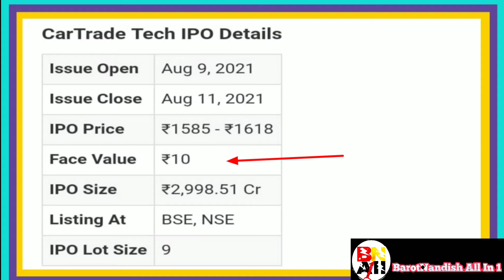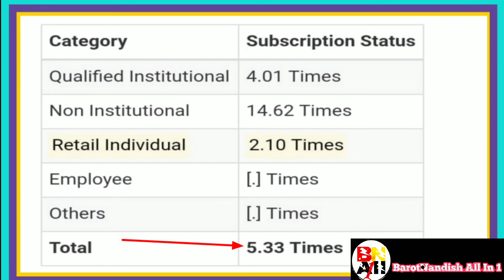CarTrade Tech Ipo Day3 Subscription ll CarTrade Tech Ipo Details ll CarTrade Tech Ipo Gmp Update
CarTrade Tech Ipo Day3 Subscription l CarTrade Tech Ipo Details l CarTrade Tech Ipo Gmp Update

Ipo Subscription & Gmp Update Link:-

(1)Clean Science Day 2 Subscription l G R Infraproject Ltd Day 2 Subscription l Ipo Coming News l UpGmp

(2)G R Infraproject Day3 Subscription ll Clean Science Day3 Subscription ll Gmp Update ll New Ipo News

(3)Zomato Day2 Subscription ll Zomato Gmp Update ll Zomato News ll Tatva Chintan Gmp Update ll Ipo News

(4)Tatva Chintan Day 1 Subscription l Zomato Day 3 Subscription l Tatva Chintan Gmp Update l Zomato Gmp

(5)Tatva Chintan Ipo Day2 Subscription ll Tatva Chintan Ipo Gmp Update ll Tatva Chintan Ipo News ll Ipo

(6)Tatva Chintan Day 3 Subscription l Tatva Chintan Gmp Update l Tatva Chintan Ipo News l New Ipo News

(7)Glenmark Day1 Subscription l Glenmark Ipo Details l Glenmark Gmp Update l New Ipo Coming 2021 l News

(8)Glenmark Life Sciences Day1 Sabscription ll Glenmark Latest Gmp ll Glenmark Ipo Details ll Ipo News

(9)Glenmark Day2 Subscription l Glenmark Latest Gmp l Glenmark Ipo News l Glenmark Ipo Allotment Date

(10)Rolex Rings Ipo Day1 Subscription l Rolex Rings Ipo Details l Rolex Rings Ipo Gmp Update l Ipo News

(11)Glenmark Ipo Day3 Subscription l Glenmark Gmp Update l Glenmark Ipo Details l New Ipo Coming 2021

(12)Rolex Rings Day2 Subscription ll Rolex Rings Ipo Details ll Rolex Rings Gmp Update ll New Ipo Coming

(13)Glenmark day 3 Total Subscription l Glenmark Gmp Today l Glenmark Ipo Details l Ipo News l New Ipo

(14)Rolex Rings Day3 Subscription l Rolex Rings Gmp Update l Rolex Rings Ipo Details l Ipo Coming 2021

(15)Devyani International Limited Ipo Details l Devyani Day1 Subscription l Devyani Gmp Today l New Ipo

(17)Exxaro Tiles Day 2 Subscription l Exxaro Tiles Gmp Today l Exxaro Tiles Ipo Details l New Ipo Coming

(18)Windlas Biotech Day2 Subscription l Windlas Biotech Ipo Details l Windlas Biotech Gmp Today l Ipo

(19)CarTrade Tech Ipo Day1 Subscription ll CarTrade Tech Ipo Details ll CarTrade Tech Ipo Gmp Update

(20)Nuvoco Ipo Day 1 Subscription ll Nuvoco Ipo Details ll Nuvoco Ipo Gmp Update ll New Ipo Coming 2021

(22)Aptus Value Housing Finance Day 1 Subscription l Aptus Value Housing Finance Ipo Details l New Ipo